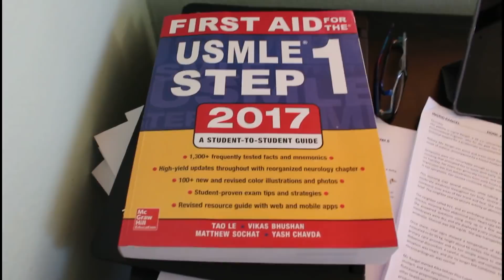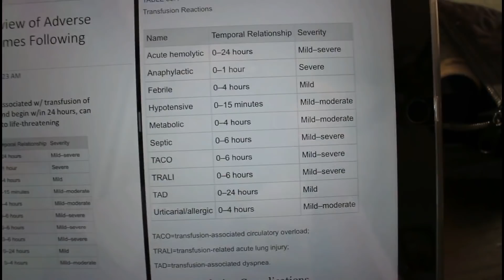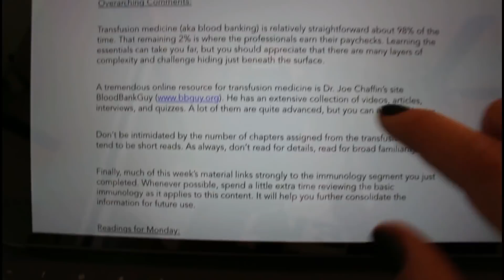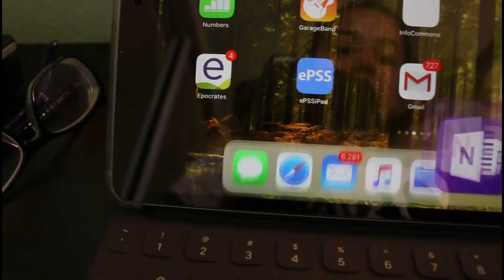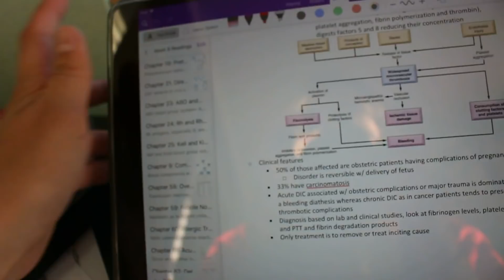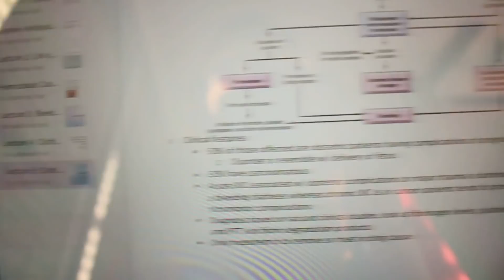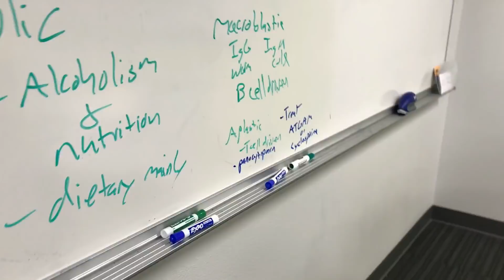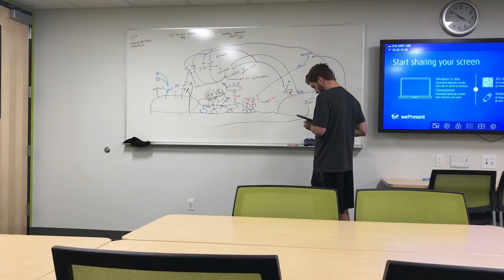Study With Me Medical School Edition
I'm pretty nervous cause it is all new material, but hopefully all the preparation I showed you guys in this video will come in clutch. I hope you find it useful and good luck studying!

Editor: AVS4You